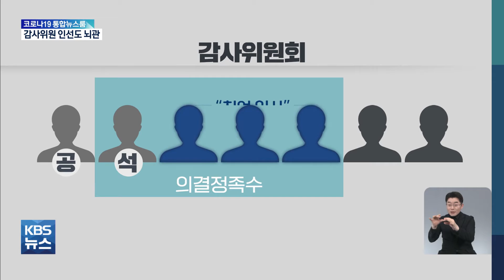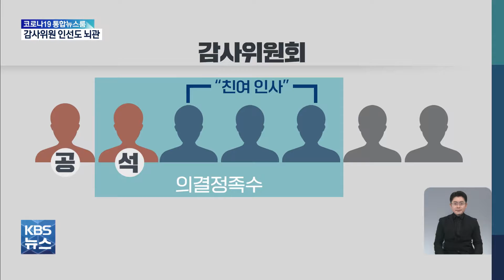진실 공방까지...출구 못 찾는 '문-윤'대치 / 2022.03.23.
진실 공방까지...출구 못 찾는 '문-윤'대치